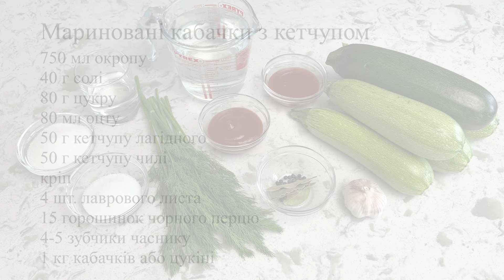ХРУСТКІ МАРИНОВАНІ КАБАЧКИ З КЕТЧУПОМ😍 Простий рецепт найсмачніших кабачків від Лізи Глінської 🥰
Друзі, сьогодні ми з вами приготуємо ХРУСТКІ МАРИНОВАНІ КАБАЧКИ з додаванням кетчупу, моя родина їх обожнює🥰 Готуються вони надзвичайно швидко та легко😉 Обов'язково спробуйте🙌

Мариновані кабачки з кетчупом💚
750 мл окропу
40 г солі (2 ст. л. без гірки)
80 г цукру (4 ст. л. без гірки)
80 мл оцту (5 ст. л. + 1 ч. л.)
50 г кетчупу лагідного (2,5 ст. л.)
50 г кетчупу чилі (2,5 ст. л.)
кріп
4 шт. лаврового листа
15 горошинок чорного перцю
4-5 зубчики часнику
1 кг кабачків або цукіні

Приготуємо мариновані кабачки з кетчупом:
✅Кабачки потрібно помити та нарізати на кружечки товщиною 1,5 см.
✅Розрізаємо кріп навпіл.
✅Нарізаємо часник.
✅Беремо дві літрові банки та складаємо в них наші інгредієнти: кріп, часник, лавровий листок, перець (горошком) та кабачки.

Приготуємо маринад:
✅В окріп додаємо цукор та сіль, перемішуємо, щоб все розчинилося.
✅Додаємо оцет, кетчуп та перемішуємо. Маринад готовий.

Заливаємо кабачки гарячим маринадом.
✅Ставимо банки в піали, маринад може трішки витікати.
✅Лишаємо кабачки в маринаді при кімнатній температурі на дві години. За дві години все буде готово.
✅Потім, можна переставити кабачки в холодильник та зберігати 1-2 тижні.
Усім смачного💛

Маринованные кабачки с кетчупом💚
750 мл кипятка
40 г соли (2 ст. л. без горки)
80 г сахара (4 ст. л. без горки)
80 мл уксуса (5 ст. л. + 1 ч. л.)
50 г кетчупа ласкового (2,5 ст. л.)
50 г кетчупа чили (2,5 ст. л.)
укроп
4 шт. лаврового листа
15 горошинок черного перца
4-5 зубчика чеснока
1 кг кабачков или цуккини

Приготовим маринованные кабачки с кетчупом:
✅Кабачки необходимо промыть и нарезать на кружочки толщиной 1,5 см.
✅Разрезаем укроп пополам.
✅Нарезаем чеснок.
✅Берем две литровые банки и складываем в них наши ингредиенты: укроп, чеснок, лавровый лист, перец (горошком) и кабачки.

Приготовим маринад:
✅В кипяток добавляем сахар и соль, перемешиваем, чтобы все растворилось.
✅Добавляем уксус, кетчуп и перемешиваем. Маринад готов.
Заливаем кабачки горячим маринадом.

✅Ставим банки в пиалы, маринад может немного вытекать.
✅Оставляем кабачки в маринаде при комнатной температуре на два часа. Через два часа все будет готово.
✅Потом можно переставить кабачки в холодильник и хранить 1-2 недели.